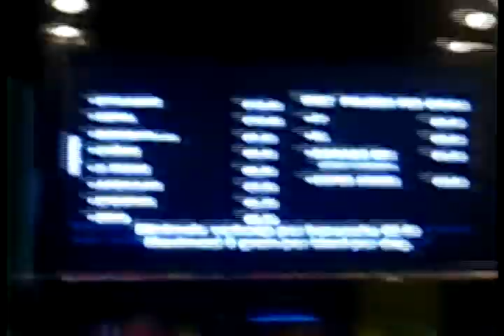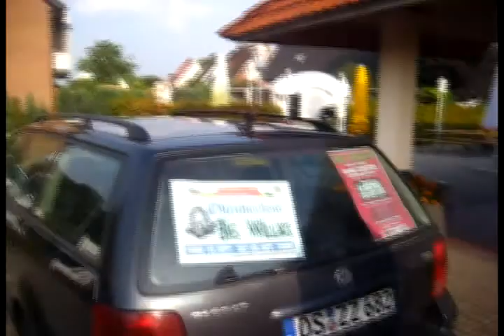X-RATED 6EX6EX6EX - European First Murder Tour (2008)